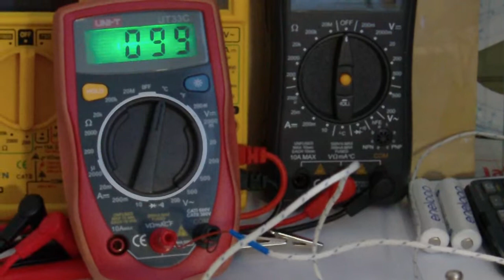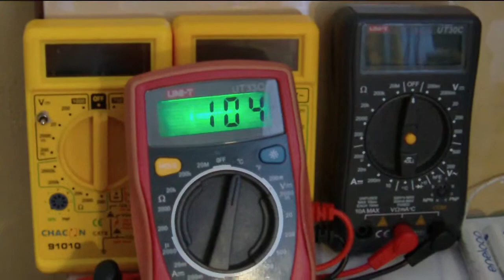Other 60W 230V bulb lamp - measuring temperature